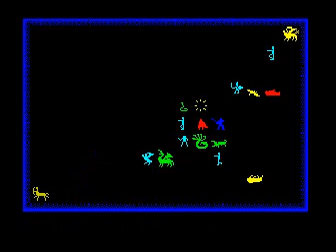Chaos (ZX Spectrum)